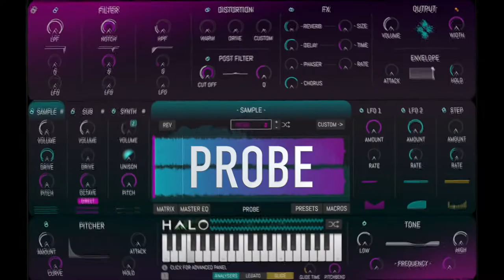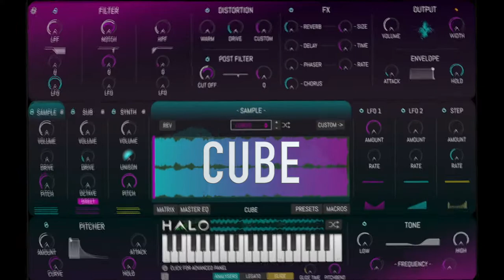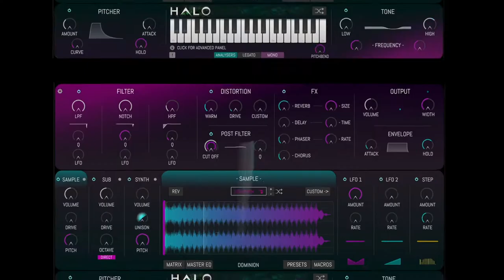BORG BASS - HALO Expansion Pack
The first Expansion Pack for DC Breaks' HALO is here, featuring 35 gnarly new bass and lead presets fresh from the 24th Century. There's endless tweak-able possibilities with easy to set up modulation pathways, custom distortions and you can easily swap out sample maps, load your own samples into the HALO engine or hit the random button for instant inspiration!